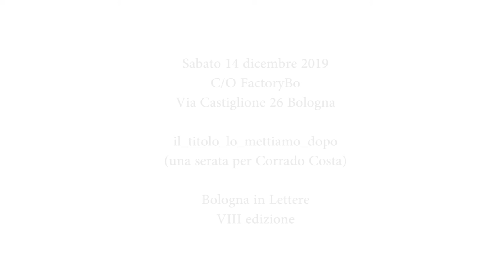Rossi al quadrato Seconda parte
Bologna in Lettere - VIII edizione - Sabato 14 dicembre 2019 - "il_titolo_lo_mettiamo_dopo (una serata per Corrado Costa)" - Rossi al quadrato: l'intervento di Daniela Rossi